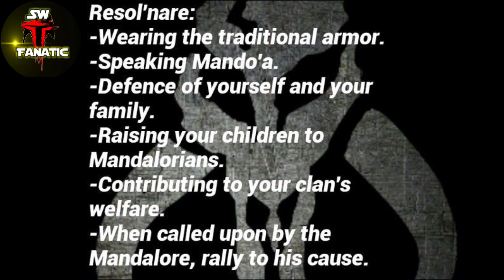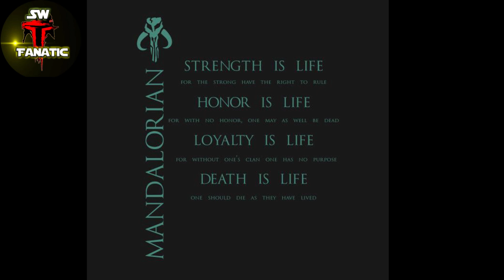Is BOBA FETT The Most Popular Character in Star Wars??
Why is Boba Fett so popular? Is Boba Fett the most popular character in Star Wars? Well, that's tricky to answer. So, here is Boba Fett Explained.
On this Boba Fett Friday, I kick off the first self-imposed observation day with the history of Boba Fett and his father, Jango Fett. From Jango's beginnings as a father's son, to Boba Fett taking control of Jabba the Hutt's Palace, it's all here.

I believe all content used in this video falls under the remits of Fair Use, but if any content owners would like to dispute this, I will not hesitate to immediately remove the content in question. It is not my intent to, in any way, infringe on the content ownership. If you happen to find your art or images in my video, please let me know and I will be glad to credit you.

It is not my intent to claim the music as my own property nor creation. Credit for the music is linked below.